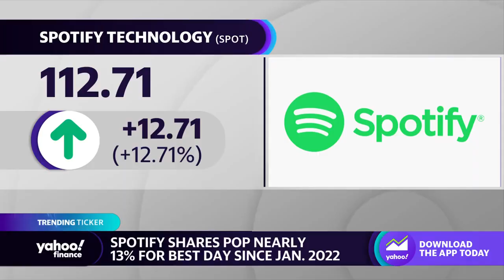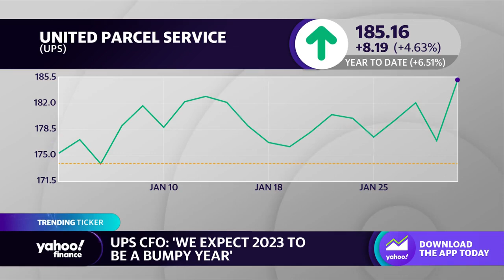UPS stock bumps higher despite international headwinds forecasted for 2023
Yahoo Finance's Dave Briggs breaks down why UPS stock is surging after earnings.